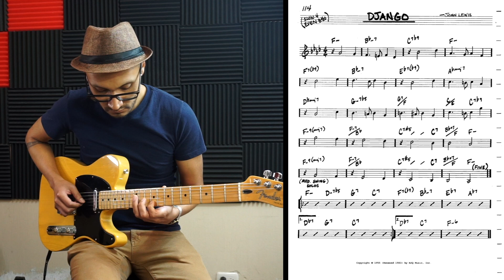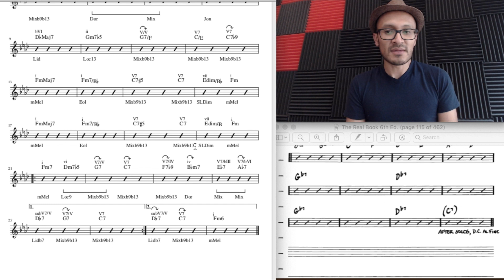Django 🎸 (Analisis 🤓) El Real Book Ep.93